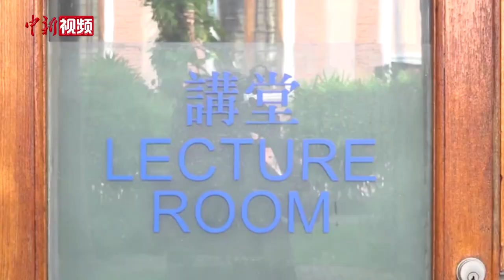港大喷鼻式新冠疫苗获国家药监局批准紧急使用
近日，香港大学研究人员与厦门大学及北京万泰生物药业股份有限公司，合作研发的喷鼻式新冠疫苗，已获得国家药品监督管理局批准在内地紧急使用。北京万泰生物药业股份有限公司正计划于未来六个月，生产两亿剂喷鼻式新冠疫苗。据悉，该疫苗在经过三个阶段的临床测试都证明安全。在第三阶段测试中，喷鼻式疫苗在防御奥密克戎变异毒株方面，对曾接种灭活疫苗人士有逾80%的保护功效，对未曾接种疫苗人士亦有55%的保护功效。